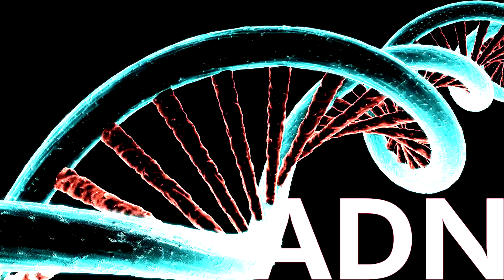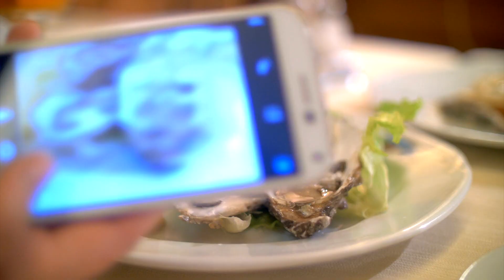🟢Para que Sirve el SELENIO en el Cuerpo Humano ** TESTOSTERONA** 😉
Bienvenidos a Ciencia Íntima! Aquí exploramos la sexualidad en su forma más genuina y honesta. Nuestro canal está diseñado para hombres y mujeres por igual, y nos adentramos en todos los aspectos de la sexualidad, la sexología y la seducción. Desde desmitificar conceptos comunes hasta abordar temas que a menudo se pasan por alto, estamos aquí para brindarte información que todos deberíamos conocer pero que rara vez se discute abiertamente. Únete a nosotros mientras exploramos el fascinante mundo de la ciencia detrás de la intimidad."

En este video, exploraremos el poderoso antioxidante conocido como el selenio y su impacto en el cuerpo humano, especialmente en la producción de testosterona. El selenio es un mineral esencial que desempeña un papel fundamental en diversas funciones vitales, como la reproducción, el metabolismo, la función tiroidea y la producción de ADN. Aunque el cuerpo solo necesita una pequeña cantidad de selenio al día, su importancia es innegable.

Uno de los hallazgos más interesantes que hemos descubierto a través de múltiples estudios es la correlación positiva entre el selenio y los niveles elevados de testosterona, así como la calidad del esperma en los hombres. Esto hace que el selenio sea un componente crucial para aquellos que desean mejorar su salud hormonal y su capacidad reproductiva.

A lo largo de esta serie de videos, te proporcionaremos información detallada sobre diferentes vitaminas y minerales que pueden ayudar a aumentar tus niveles de testosterona de manera natural.

Hablemos de las fuentes principales de selenio en tu dieta. Uno de los alimentos más destacados es la nuez de Brasil. Sorprendentemente, solo necesitas consumir dos de estas nueces al día para cubrir tus requerimientos diarios

🟢 selenio para que serve
🟢 selenio para que sirve
🟢 selenio carlos jaramillo
🟢 selenio metabolismotv
🟢 selenio para la tiroide
🟢 selenio y tiroides
🟢 selenio beneficios
🟢 beneficios del selenio
🟢 alimentos con selenio
🟢 que es el selenio
🟢 alimentos ricos en selenio
🟢 como tomar selenio
🟢 para qué sirve el selenio
🟢 vitamin e con selenio
🟢 selenio alimentos
🟢 selenio y tiroides
🟢 selenium para que sirve
🟢 selenio y zinc
🟢 selenio vitamina
🟢 para que sirve el selenio y el zinc
🟢 para que sirve el selenium 200 mcg
🟢 para que sirve el selenio en el cuerpo humano
🟢 selenium 200 mcg para que sirve
🟢 a que hora tomar selenio